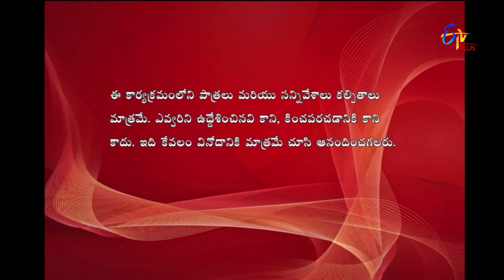Express Raja | Funny Bite 3 | 9th July 2019 | ETV Plus